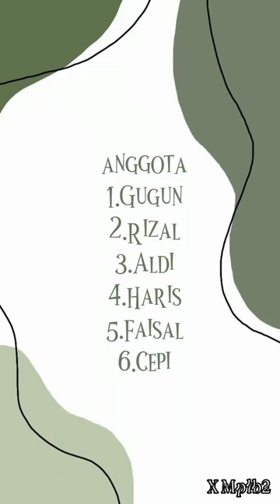Tugas Informatika Membuat Vlog!!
Tugas Membuat Mini Vlog
Mapel: Informatika

Smk Yaspi Al-Falah
X Mplb 2

Kameramen : Faisal
Editor            : Haris

Anggota       : •Aldi
                        •Rizal
                        •Gugun
                        •Cepi
                        •Faisal
                        •Haris

Kalo Ga Like Gak temenan

Selamat Menontonnn